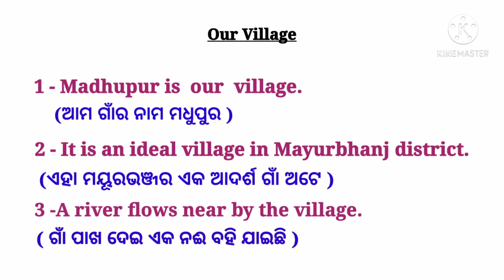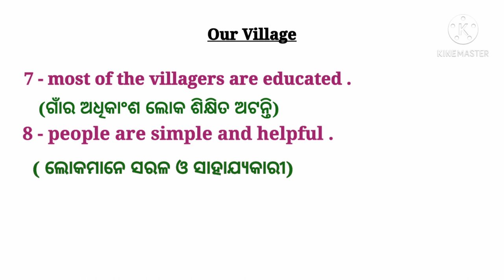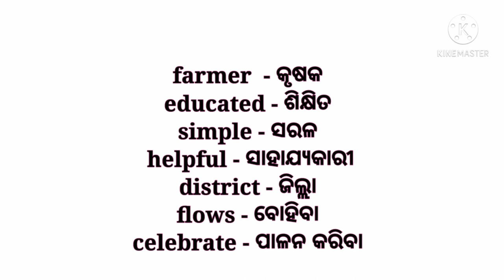our village essay in english odia | ama gaon rachana | ଆମ ଗାଁ | my village essay in odia english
in this video students can learn easily odia and english essay about my village
10 lines about our Village

ama gaan rachana
our village essay writing
essay in odia english
village essay writing
our village in odia English